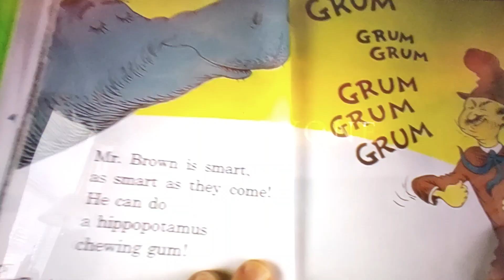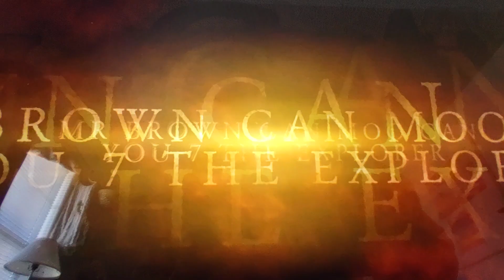Mr Brown Can Moo Can You 7 The Explorer